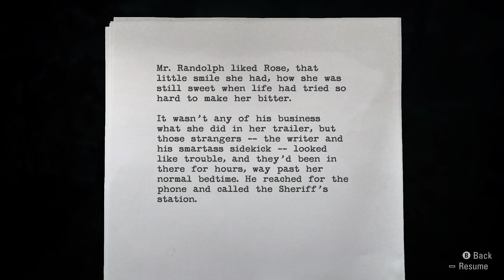VGDB: Alan Wake Remastered Ep 13 - Exposition Fairies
Thomas Zane and Barbara Jagger. Surely, those names won't be important in the future, right?

Bad at Games: Howie D and Brian
Title Art: silverdragon754
Theme Music: Oni-91